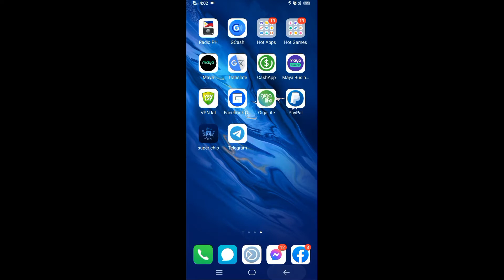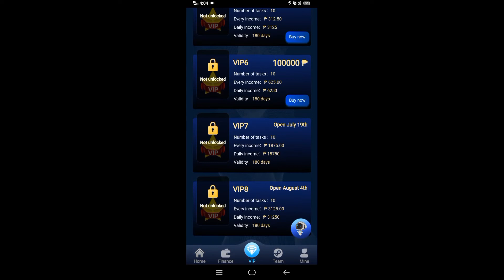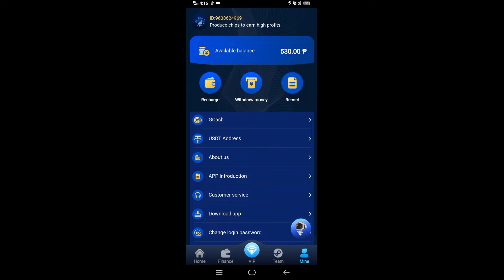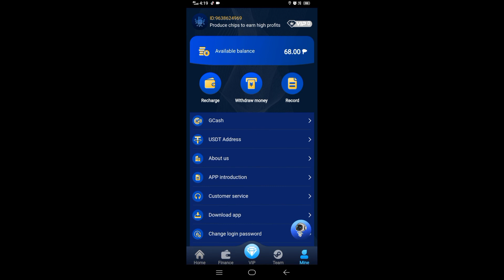SUPER CHIP LEGIT PAYING APPS | KUMITA NG 6,840 PESOS GAMIT ANG APPS NA TO NA NASA PLAYSTORE🥰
Online ka kahapon?
Online ka Ngayon?
Online ka naman bukas?
Bakit di mo pagkakitaan ang pagiging Online😍

BAGONG LEGIT NA APPS 😱💙

kikita ka ng 38 PESOS araw-araw at pwede pa yan tumaas kung masipag ka lang!💰✨ DALI! KONTI PA LANG ANG NAKAKAALAM AT 100% LEGIT AND PAYING PA ITO 🤑 Up To 6,840 PESOS ang pwd mong kitain dito kung ikaw ay Level0😍

Kung di mo pa alam ang gagawin pwd mong panoorin dito ang ating Tutorial🥰👇

Para sa mga katanongan pwd kang pumasok dito sa ating GC👇🥰

✅ Withdraw thru GCash and TRC20

Happy Earning! ✨